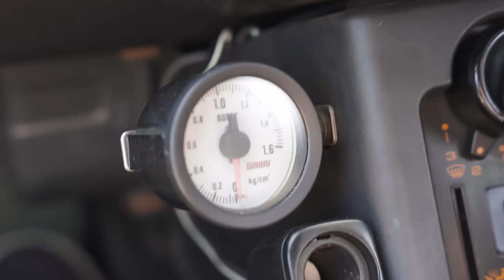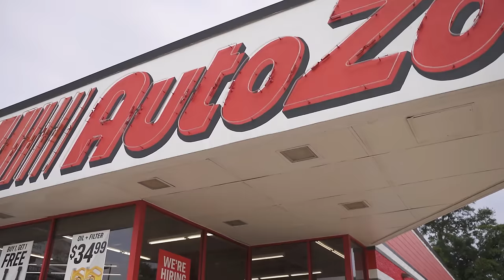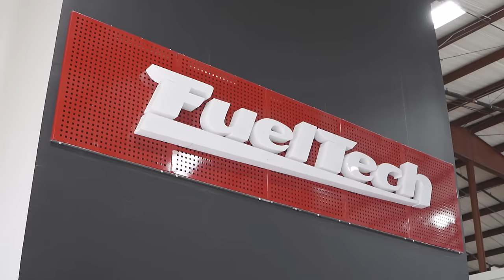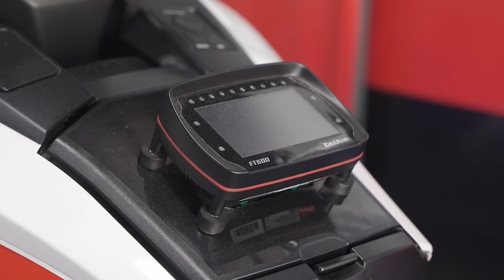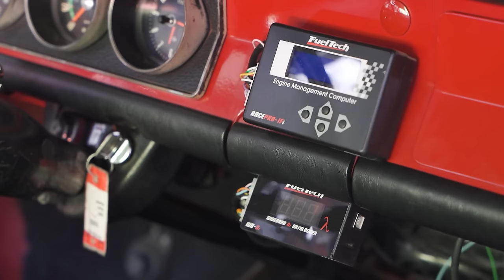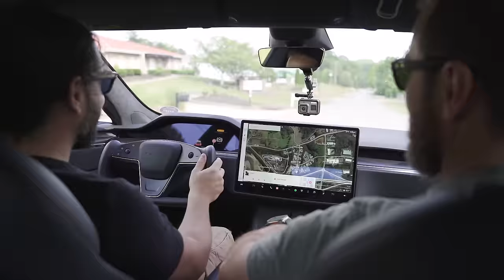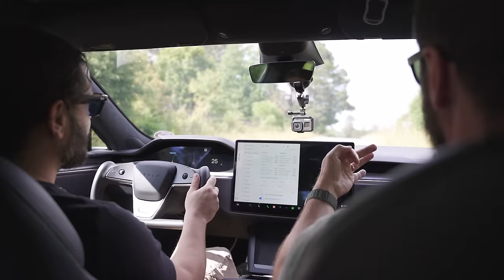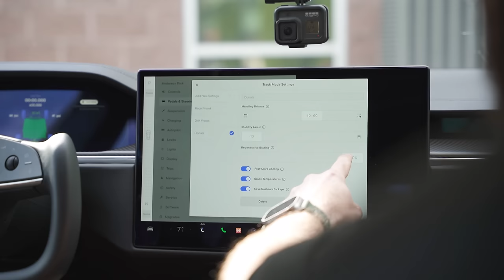CHEGAMOS DE AUTOZAM NA FUELTECH USA!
Pensa em viajar ou mesmo morar nos Estados Unidos e não sabe por onde começar?